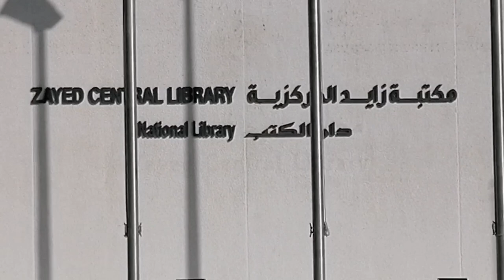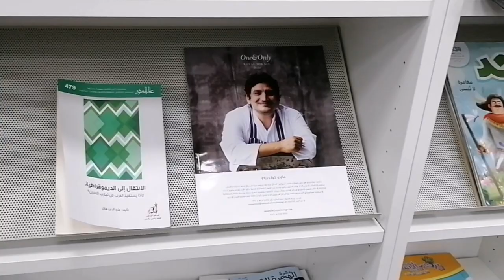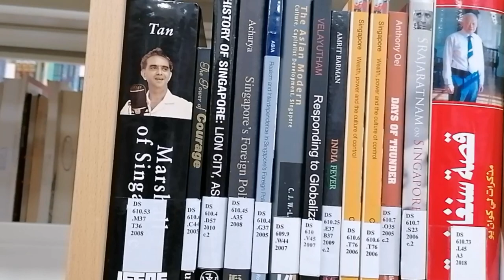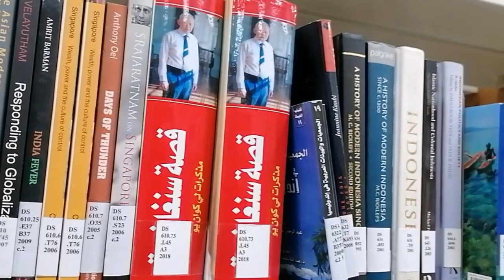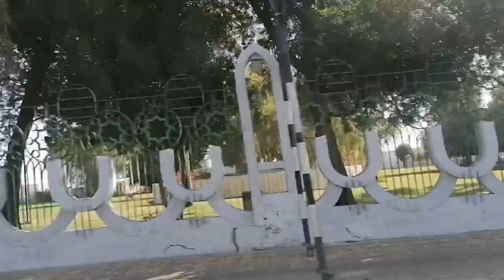visit to sheikh zayed central library || in Al ain